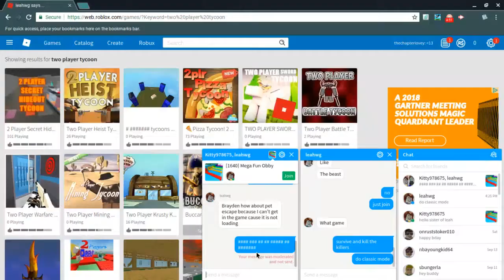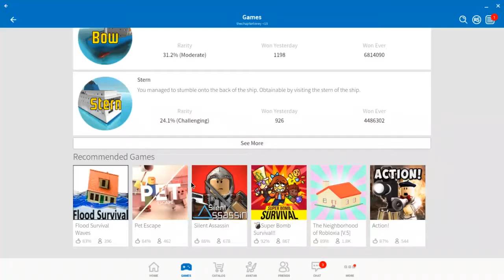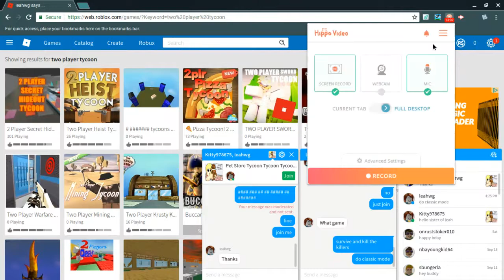playing with meh friend |Roblox #4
OMG SO sorry  FOR THE LAG IT HAPPENS ALOT (AND SORRY FOR BEING SOOOOOOOOOOOOOOOOOOOOOOOOOOOOOOOOOOOOOOOOOOOOOOOOOOOOOOOOOOOOOOOOOOOOOOOOOOOOOOOOOOOOOOOOOOOOOOOOOOOOOOOOOOOO ANNOYING)